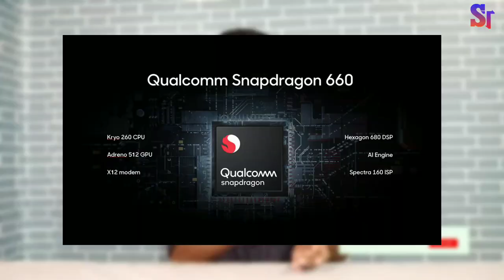Redmi Note 7 vs Samsung Galaxy M30 Overall Specification Comparison | Kiske Liya Wait korna Chahiya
Samsung Galaxy M30 mobile features a 6.4" (16.26 cm) display with a screen resolution of 1080 x 2340 pixels and runs on Android v8.1 (Oreo) operating system. The device is powered by Octa core (1.8 GHz, Dual core, Cortex A73 + 1.6 GHz, Hexa Core, Cortex A53) processor paired with 4 GB of RAM. As far as the battery is concerned it has 5000 mAh. Over that, as far as the rear camera is concerned this mobile has a 13MP + 5MP + 5MP camera . Other sensors include Light sensor, Proximity sensor, Accelerometer, Compass, Gyroscope. So, does it have a fingerprint sensor? Yes, it does. For graphical performance that can make games run smoothly, this phone has got a Mali-G71 MP2 GPU. On board storage is at 64 GB with the option to expand the memory by Yes Up to 512 GB.

Redmi Note 7 full Specification:-
Redmi Note 7 smartphone was launched in January 2019. The phone comes with a 6.30-inch touchscreen display with a resolution of 1080 pixels by 2340 pixels.
The Redmi Note 7 is powered by 2.2GHz processor and it comes with 3GB of RAM. The phone packs 32GB of internal storage that can be expanded up to 256GB via a microSD card. As far as the cameras are concerned, the Redmi Note 7 packs a 48-megapixel (f/1.8, 1.6-micron) primary camera and a 5-megapixel secondary camera on the rear and a 13-megapixel front shooter for selfies.
The Redmi Note 7 is powered by a 4000mAh non removable battery.

Video Topic:--
Redmi Note 7 vs Samsung Galaxy M30 full Specification Comparison
Redmi Note 7 Ya Samsung Galaxy M30 Ke liya Wait korna chahiya
Samsung Galaxy M30 India Launch With Triple Rear Camera
Redmi Note 7 Launch with 48MP Camera

Sumantechno
suman
techno
suman

[Plz Buy This Link & Help This Channel]

Samsung Galaxy M20
Realme U1
Honor 8x
Mi A2

Samsung Galaxy M10
Realme 2
Redmi 6 Pro
Redmi 6A

My Mic
My Tripod
My Phone